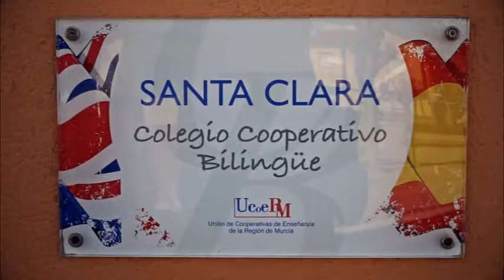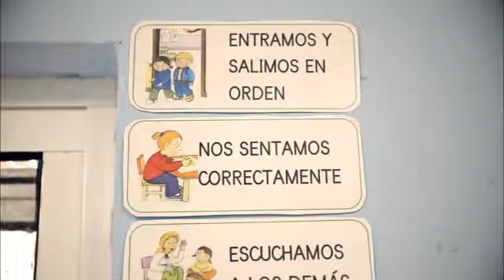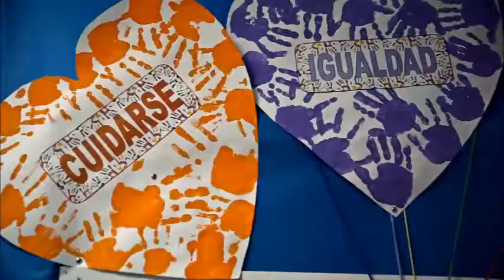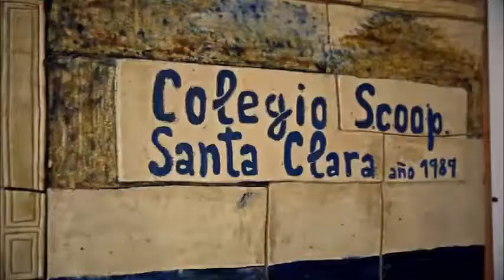Colegio Santa Clara presentación.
Que mejor calificación, que la que te pueda hacer un alumno. enhorabuena  por vuestro crecimiento y buen hacer.